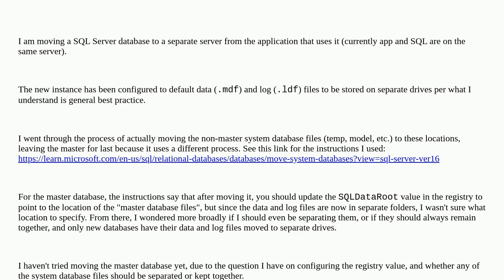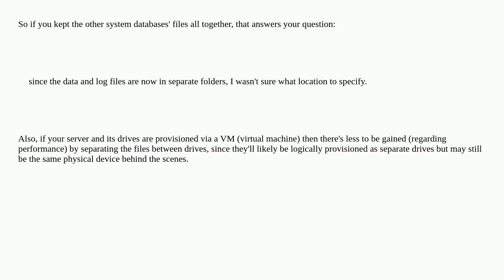Dba: Best practice for separation of SQL Server system database data and log files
Best practice for separation of SQL Server system database data and log files

A special thanks goes out to the awesome community

  sql-server